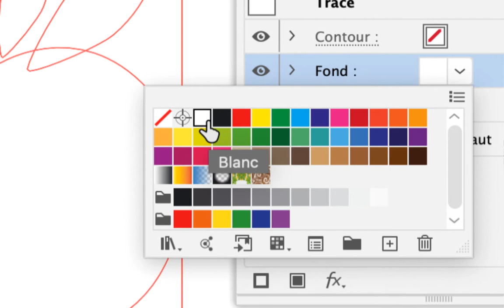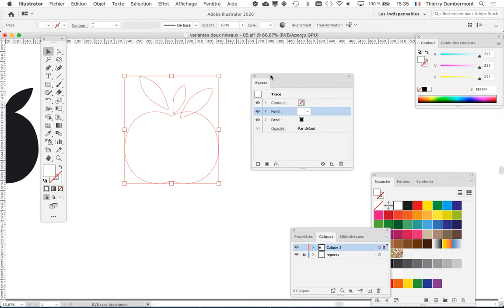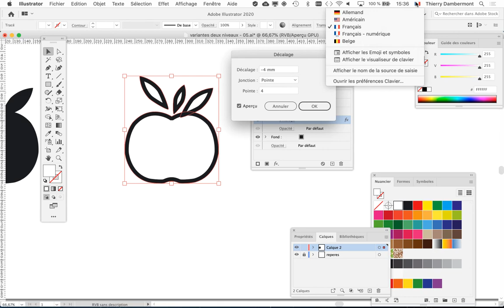14 CGR 2020 2021 gr2 session 03 B 1440